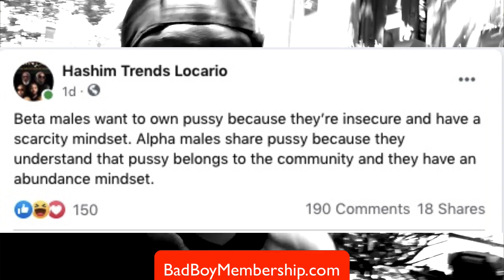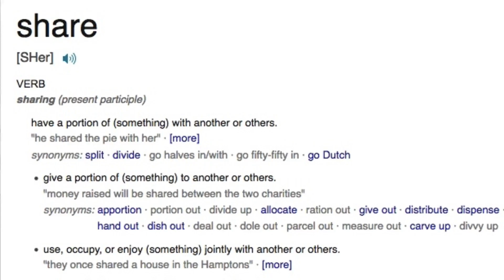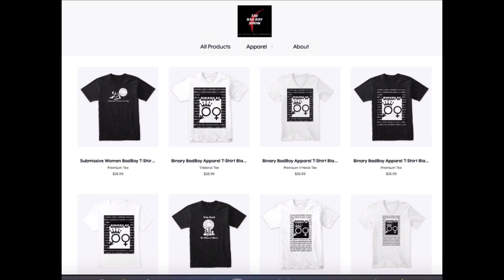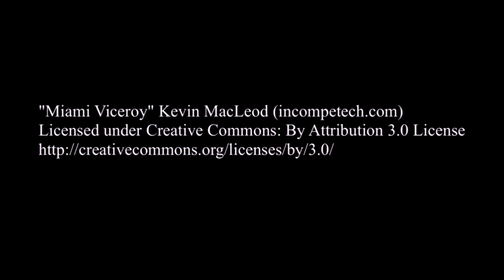You're Sharing Women | Don't Watch This Video It's Disgusting